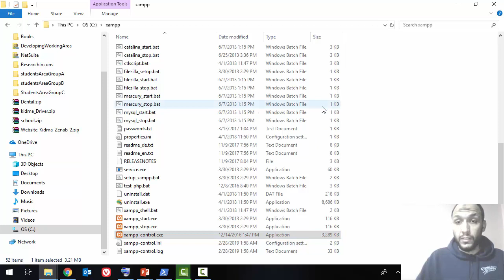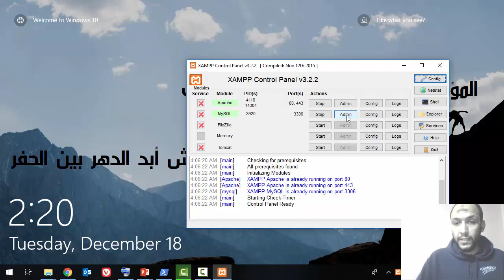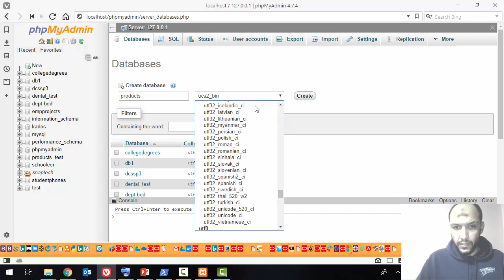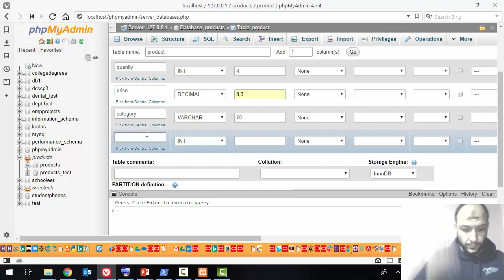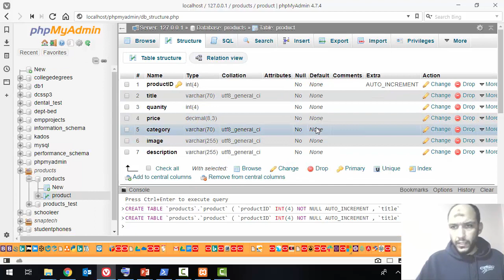3 Project1 Create Table of Products into MySQL Database from phpMyAdmin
3-Project1- Create Table of Products into MySQL Database from phpMyAdmin